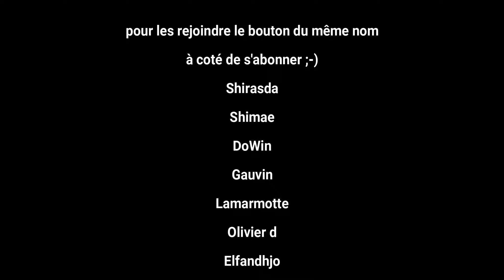S2-128 Le capharnaüm des Olch'addicts dans le mineshaft donjons et tavernes Minecraft 1.20